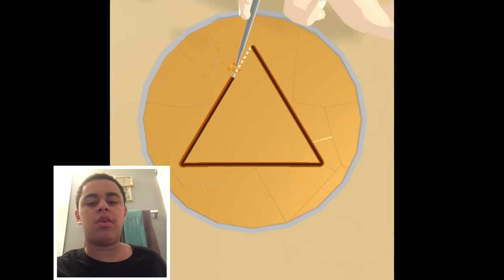Buddy plays SG